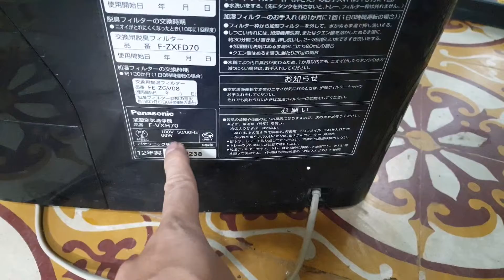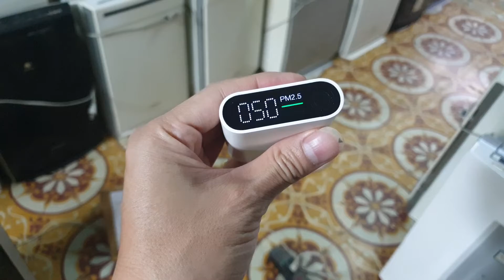0989897559- Máy lọc không khí Panasonic F-VXH70 hàng vip